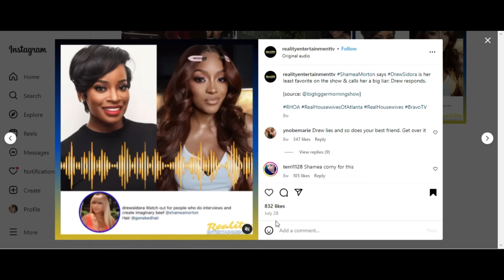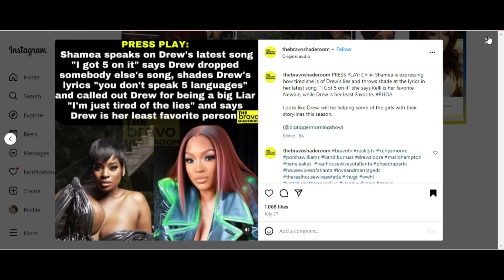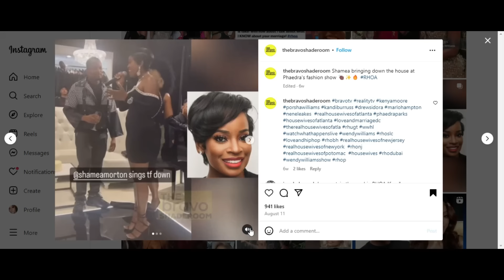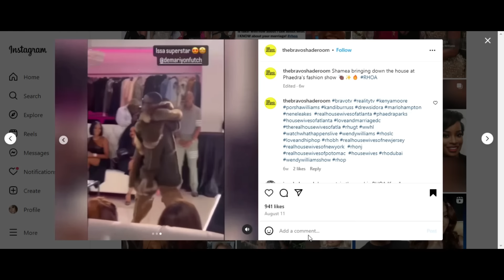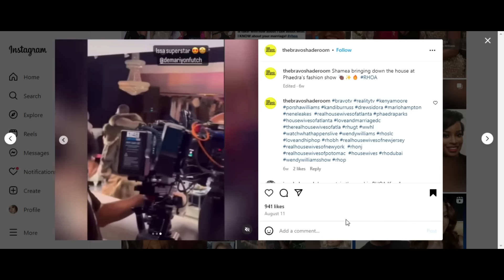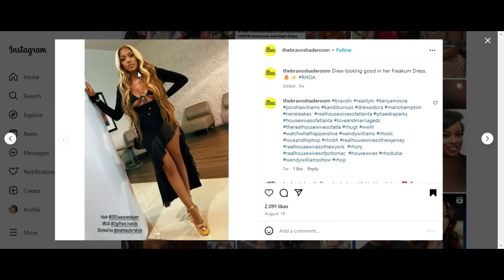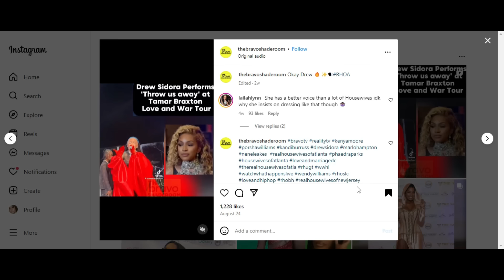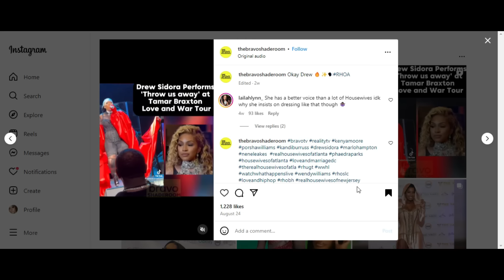Drama ERUPTS Between Drew Sidora & Shamea Morton!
Get ready for the explosive drama that has everyone talking! In this video, we dive deep into the heated conflict between Drew Sidora and Shamea Morton. Discover the shocking details behind their feud, including what sparked the tension and how it escalated into a full-blown drama. We'll also explore the reactions from fans and fellow cast members, as well as what this means for their future on the show. Don't miss out on the latest gossip and behind-the-scenes insights that you won't find anywhere else!

INSTAGRAM: @keishaervin @colormepynkchannel @colormepynkpublications @fashion_killa81